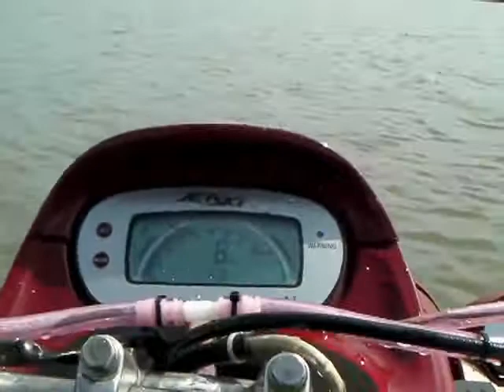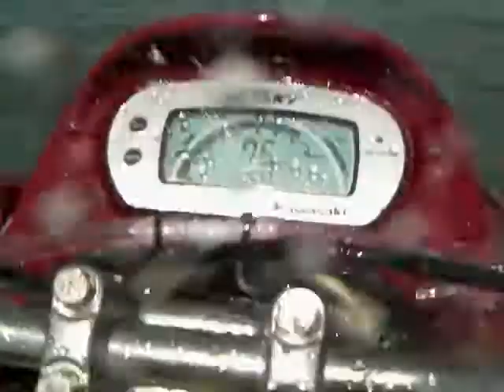kawasaki Jet ski STX900 2010.5 GoPro HD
♪Drivin'start  by　twenty4-7